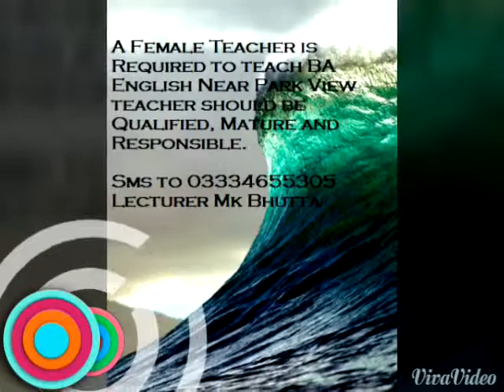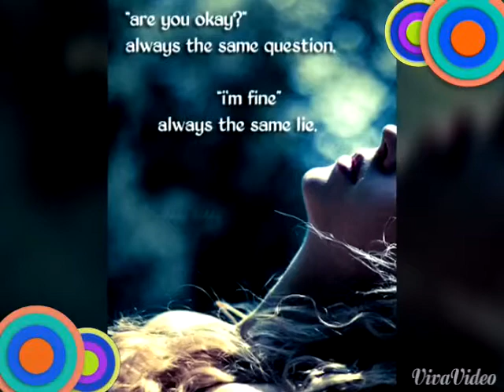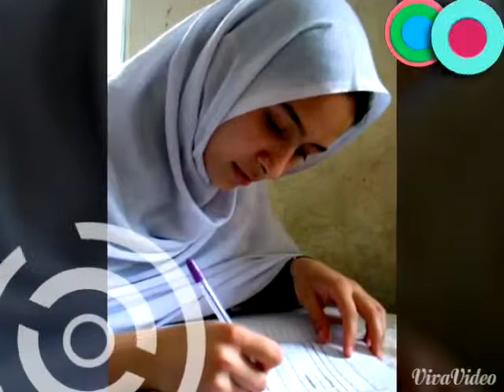Do MA English Online image ò lecturer M K Bhutta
image ò lecturer M K Bhutta